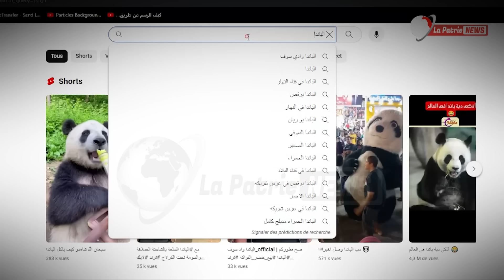موال مشي نورمال 🤯 .. عندو كباش Bio 🐑 ناتيغال 🌿 راح يبيعهم بـ 10 ملايين 😨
" موال مشي نورمال 🤯 .. عندو كباش Bio 🐑 ناتيغال 🌿 راح يبيعهم بـ 10 ملايين 😨" .. الموّال كباشي راح يضمن أضحية العيد 🐏 للجميـــــــــــــــع